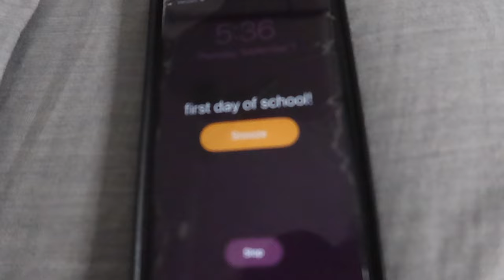2022 GRWM FOR THE FIRST DAY OF HIGH SCHOOL (freshman year)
Hey guys! welcome back. Todays video is a get ready with me for the first day of Highschool! (freshman year) This video is kinda late I started school September 1st. I had so much fun filming this videos and I loveee watching these. Let me know how schools going for you all! LOVE YOUUUU

xoxo
claire

FIND ME!
☆@claire_capone on Instagram
☆@clairecapone on TikTok
☆@claireeecapone on Pinterest

FAQ
☆ where do you live? Washington state!
☆ what do you film with? canon g7x mark III
☆ what do you edit on? my sister uses final cut pro!
☆ height? 5'4

Freshman year, highschool grwm, how I style my hair, outfit ideas, how I do my makeup, what I wear to school, morning routine, 5:30 AM morning routine, Realistic routine, productive morning routine, Freshman year, first day of school, first day of highschool.